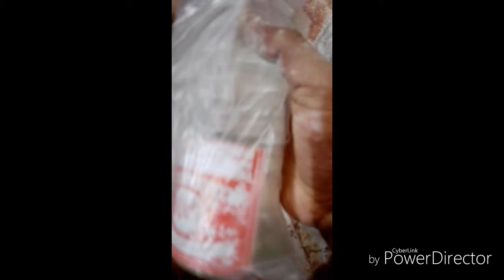Anti Freckles Wrinkles Acne & Acne Marks Mask...